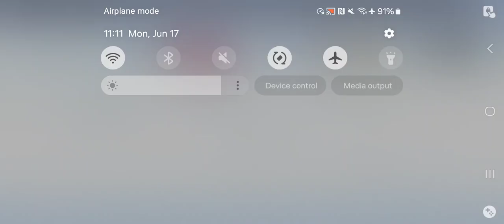Punishing Gray Raven - Warzone Recon Rank Gameplay Pt 1 Jun 17 2024